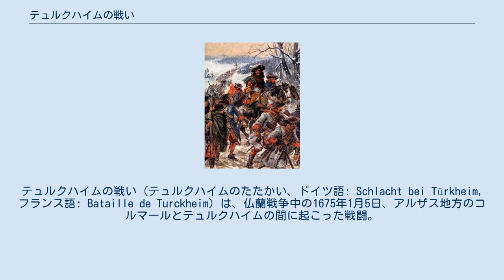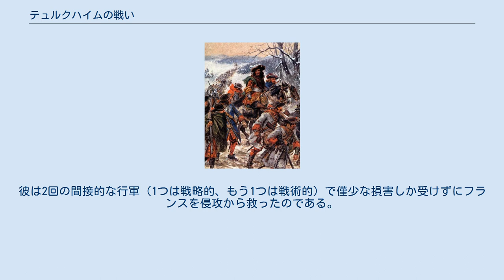テュルクハイムの戦い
アンリ・ド・ラ・トゥール・ドーヴェルニュ
テュルクハイムの戦い（テュルクハイムのたたかい、ドイツ語: Schlacht bei Türkheim, フランス語: Bataille de Turckheim）は、仏蘭戦争中の1675年1月5日、アルザス地方のコルマールとテュルクハイムの間に起こった戦闘。
テュレンヌ子爵率いるフランス軍が、アレクサンドル・ド・ブルノンヴィルとブランデンブルク選帝侯フリードリヒ・ヴィルヘルム指揮下のオーストリア軍およびプロイセン軍と戦った。
 フランス王ルイ14世が1672年に始めたネーデルラント連邦共和国への侵略に対し、ハプスブルク家の神聖ローマ帝国、およびブランデンブルク選帝侯領などヨーロッパ諸国の敵対的な反応を招いた。
その介入により戦争はオーバーライン地方に飛び火、フランス本国が脅かされることとなった。
1674年、その戦域におけるフランス軍の指揮官テュレンヌ子爵は帝国軍の一部によるアルザス侵攻の阻止に失敗した。
同年末に帝国軍がフランス軍の冬営があるアグノーから数マイル南のコルマールで冬営に入った。
 冬期は戦役を切り上げて来春まで待つのが当時の戦争の常であったが、テュレンヌはその慣習に従わないことにした。
彼はヴォージュ山脈を掩護にして西、続いて南に進軍、12月27日に帝国軍の南にあるベルフォールに現れた。
抵抗に遭わなかったテュレンヌは29日にミュルーズに到着する。
大いに不意を突かれた帝国軍は慌ててテュルクハイムに後退した。
 フランス軍3万3千を率いるテュレンヌは1675年1月5日の午後に、非常に良い配置に就いていたブランデンブルク選帝侯フリードリヒ・ヴィルヘルム率いる神聖ローマ帝国軍3万から4万を発見した。
しかし、帝国軍は戦闘の準備が整っていなかった。
その後の戦闘は17世紀の一般的な戦闘とはかけ離れたものとなった。
テュレンヌはまずフランス軍中央部に進撃を命じ、続いて右翼からの攻撃を命じた。
帝国軍の注目がこの2つの攻撃に引き付けられている間、テュレンヌは自軍の3分の1を率いて遠回りして左翼に回ったが、山の周囲を回るように進んだため、地形が遮蔽になり帝国軍にはその進軍が見えなかった。
テュレンヌがテュルクハイムの村を占領すると、フリードリヒ・ヴィルヘルムはそれを奪回しようとしたが、フランス砲兵の激しい砲火と歩兵の突撃に撃退された。
テュレンヌは続いて帝国軍の最右翼を攻撃した。
先に砲撃することなく行われたこの攻撃は極めて素早く、また数的に優勢なフランス軍が帝国軍の1点めがけて攻撃したため、帝国軍は崩れて士気を喪失し、3,400人の損害を出した後、これ以上の犠牲を避けるべく撤退する結果となった。
 今や冬営を脅かされたこととなったブランデンブルク選帝侯フリードリヒ・ヴィルヘルムは、アルザスからの退去を余儀なくされストラスブールへ退却、翌週にライン川を渡って右岸（現在のドイツ）まで撤退した。
 テュレンヌ元帥によるこの短いながらも有名な冬季戦役は17世紀において最も鮮やかなものとされている。
彼は2回の間接的な行軍（1つは戦略的、もう1つは戦術的）で僅少な損害しか受けずにフランスを侵攻から救ったのである。